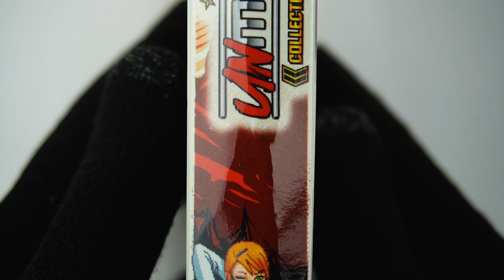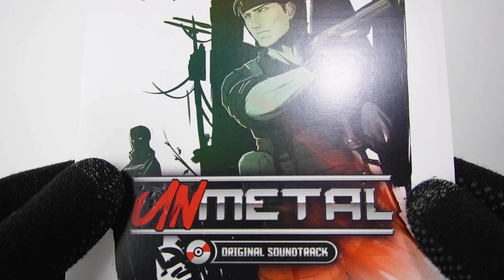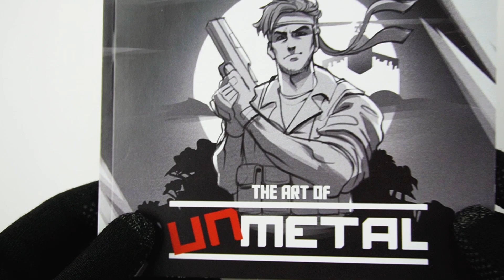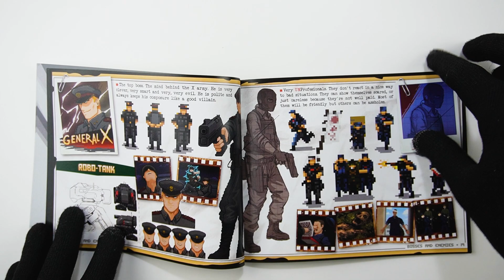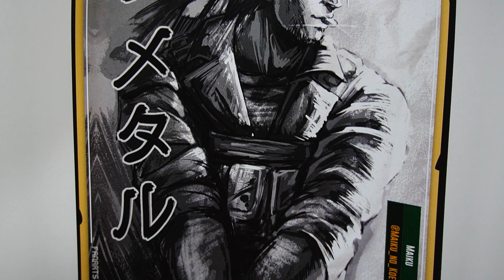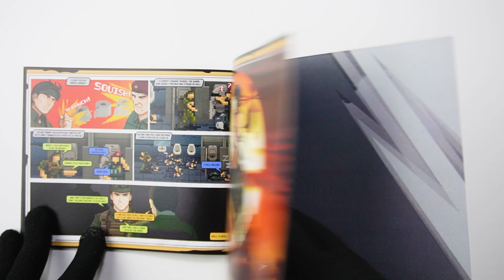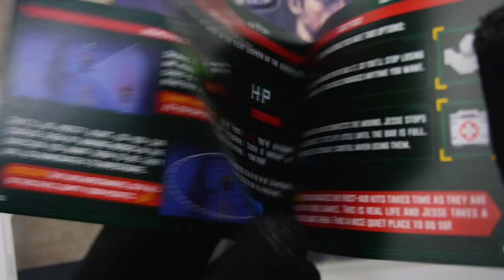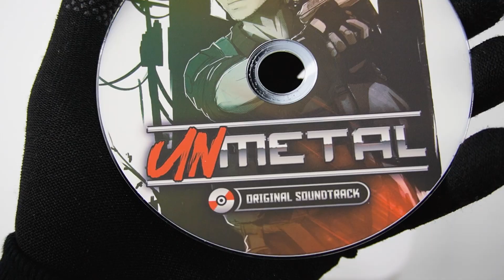Snake has another clone ! Unmetal Collector's Edition Nintendo Switch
Unmetal collector's edition Nintendo switch

00:00 Introduction
00:29 Outside the box
00:54 Inside the box
01:20 Exclusive postcard and surprise
01:57 Unmetal thermo adhesive patch
02:12 Soundtrack disc
02:54 Dog tags
03:27 Artbook
06:25 The game
06:25 User manual
08:06 Soudtrack listening
08:50 Gameplay
13:06 Outro